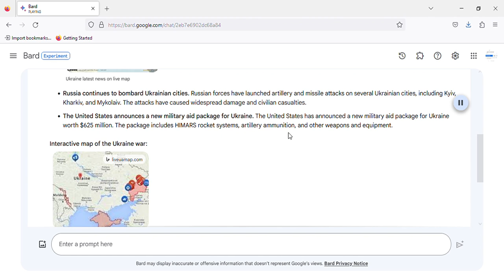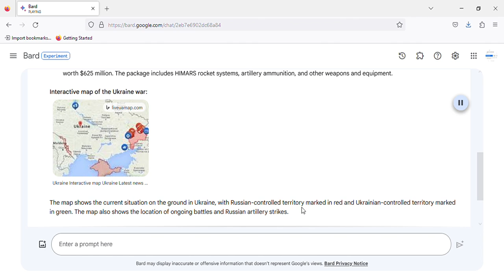latest update from Ukraine frontlines today - October 14, 2023